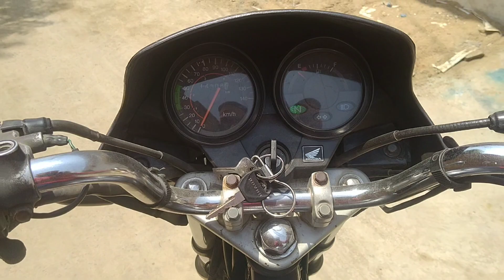Picnik khamdai mandir balauda